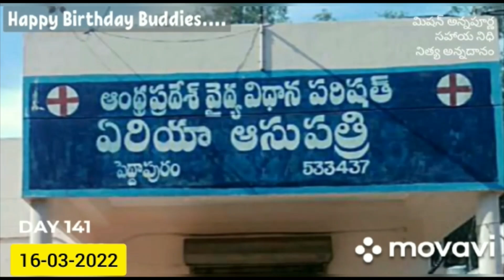మన సంతోషాన్ని నలుగురుతో ఇలా కుడా పంచుకోవచ్చు🥰🙏😌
kaviraj funny videos is all about our funny couple videos and also with my family.
-Kavitha Phaniraj
funny videos
comedy bits